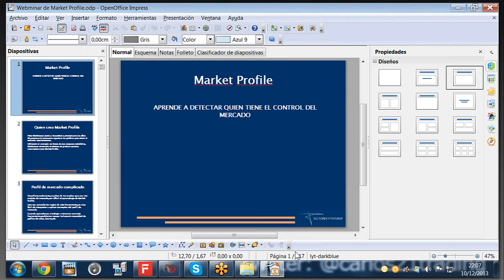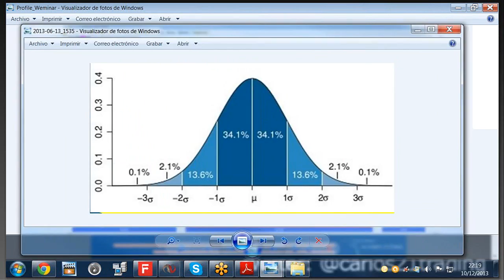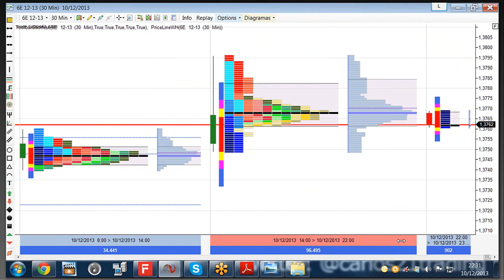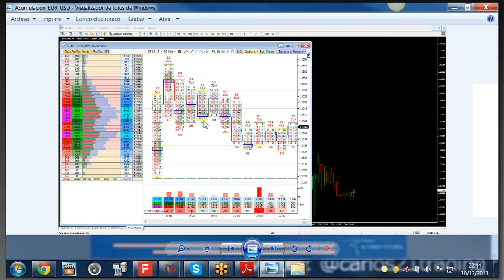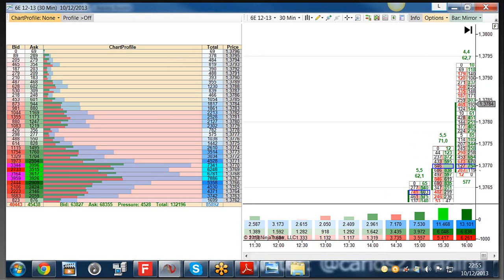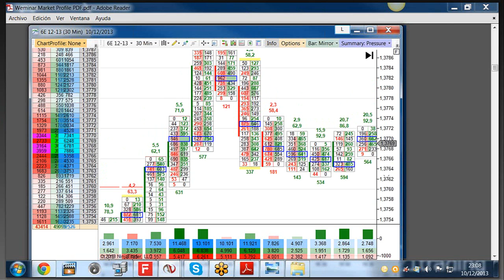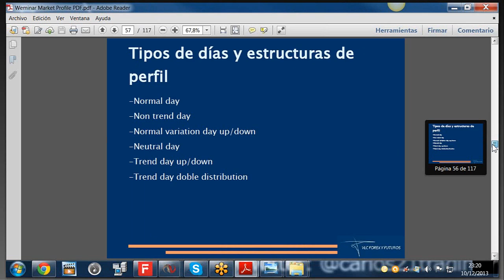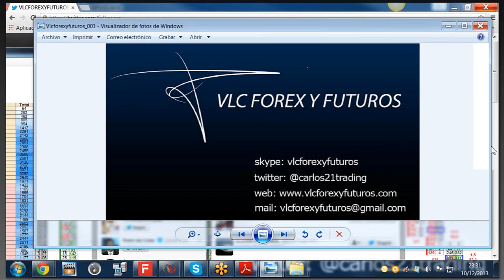Explicación sobre Market Profile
Carlos Montserrat nos explica en este webinar qué es el Market Profike, y qué ventajas tiene frente al análisis técnico tradicional.